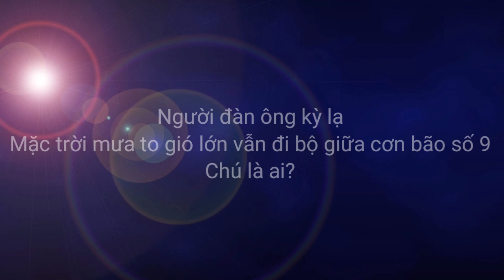Chú Lang Thang thú vị nhất Xứ Huế, trong cơn bão số 9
Văn Hiện kính chào quý cô chú, quý anh chị thân mến, Kênh Youtube VĂN HIỆN- CHIA SẺ YÊU THƯƠNG là nhịp điệu kết nối các hoàn cảnh khó khăn trong cuộc sống với các nhà MTQ tâm trong và ngoài nước, là nơi chia sẻ niềm vui nỗi buồn cùng quý vị.
♫ Facebook: https: // VĂN HIỆN kính chúc quý vị thân thương có thật nhiều sức khỏe, thuận lợi trong công việc và nhiều may mắn trong cuộc sống! Nếu quý vị cung cấp thông tin, xin vui lòng gọi cho VĂN HIỆN: 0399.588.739 (Viber, Zalo) khi quý vị gửi bộ nhớ cung cấp thông tin chi tiết, hình ảnh của người dùng cần giúp đỡ giùm nhé! Nếu quý vị muốn ủng hộ hoàn cảnh nào thì Văn Hiện sẵn sàng chuyển giúp những người cần chuyển.TK : "VĂN HIỆN- CHIA SẺ YÊU THƯƠNG" - Tài khoản Ngân Hàng Vp Bank Chi nhánh Đồng Nai: 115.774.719 (Trương Văn Hiện). Vui lòng ghi rõ nội dung!
HÃY nhấn SUBSCRIBE (ĐĂNG KÝ) và NHẤN CHUÔNG để theo dõi video mới nhất từ ​​VĂN HIỆN- CHIA SẺ YÊU THƯƠNG Bản quyền thuộc về VĂN HIỆN- CHIA SẺ YÊU THƯƠNG ☞ Do not Reup
# VănHiệnChiaSẻYêuThương # ThiệnNguyện